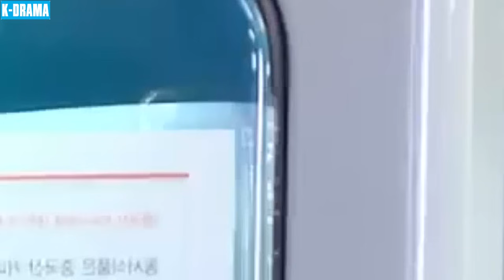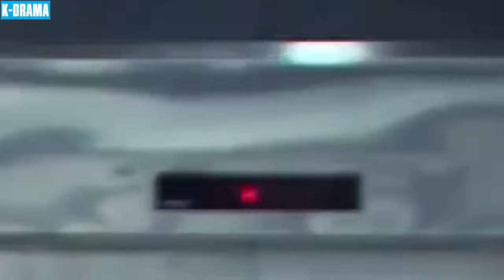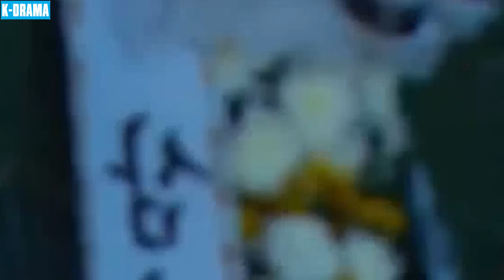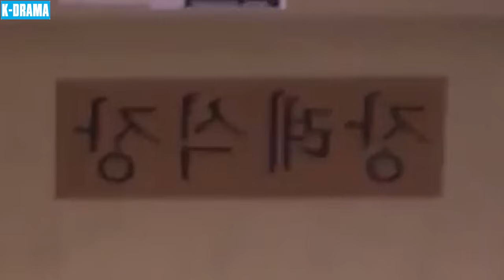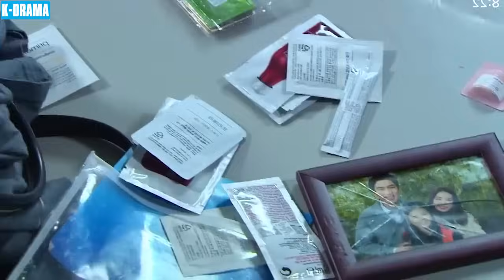MỐI THÙ KHÔNG THA THỨ - PHIM MỚI 2024 | TẬP 26 | Phim Tâm Lý Tình Cảm Hàn Quốc Mới Và Hấp Dẫn Nhất